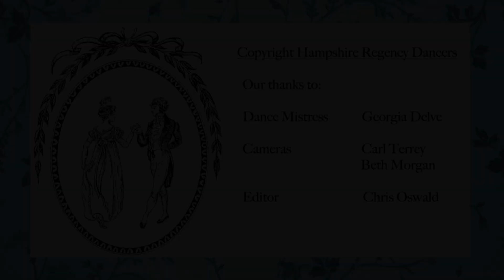Regency Dance Steps No.25 Square Hey Chassé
This may also be called as "Rights and Lefts".

Historical dancing remains a subject of scholarly dispute.  Dance historians are liable to disagree with each other over over just about any aspect of historical dancing.  In order to avoid confusion within ourselves, Hampshire Regency Dancers have adopted a house style which dictates how we do things.  Ours is not the ‘only’ way to dance in a Regency style, it is just our way of doing things by default when we encounter a new dance for the first time.

Dance Mistress Georgia Delve demonstrates and explains the style we have adopted for this step.